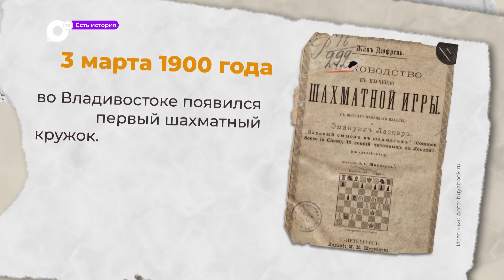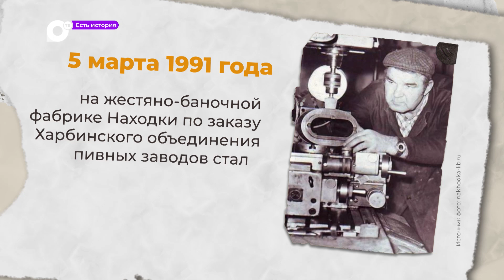Есть история / 03.03-05.03